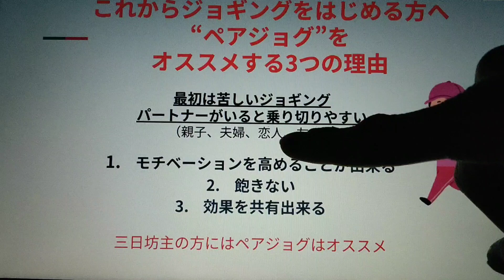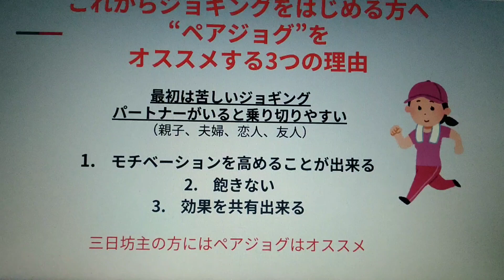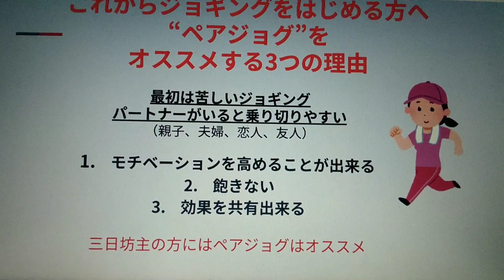"ペアジョグ"をオススメする3つの理由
パートナーと一緒に走る「ペアジョグ」を3つの理由からオススメするお話をしてみました。
これからジョギングをはじめようと考えているみなさん、独りよりもパートナーと一緒に走るのがオススメですよ。

■これで三日坊主にならない：ペアジョグのオススメ

🔽Podcast：Amazon Podcast